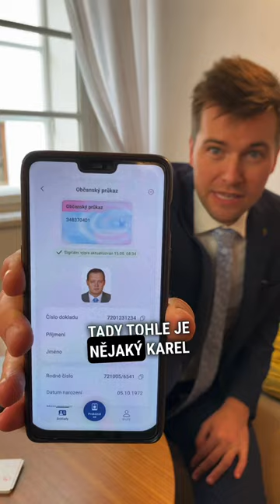Digitalizujeme, abychom ušetřili čas. Schvalujeme eDoklady. - Reflektor #29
Taky už vás štve plná peněženka kartiček? Nabízíme alternativu. Přichází eDoklady přímo v telefonu, a to už v lednu. Díky za tento slibný projekt vicepremiérovi Ivanu Bartošovi a jeho týmu.